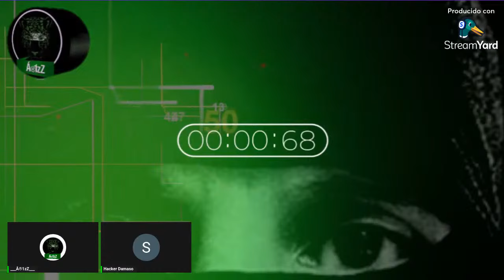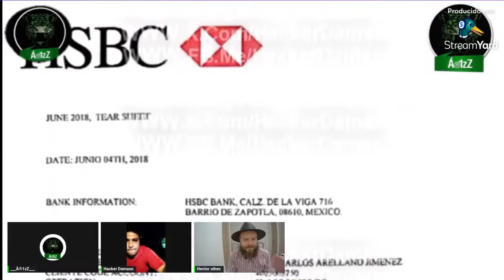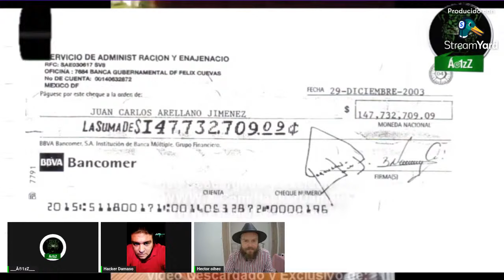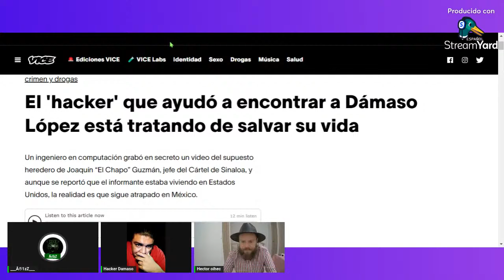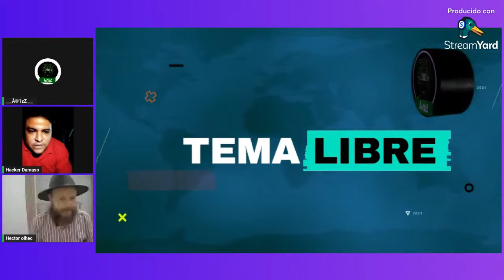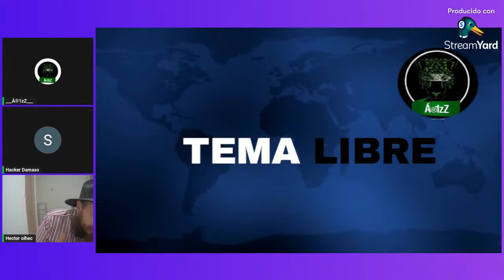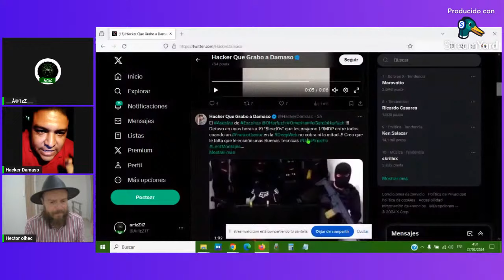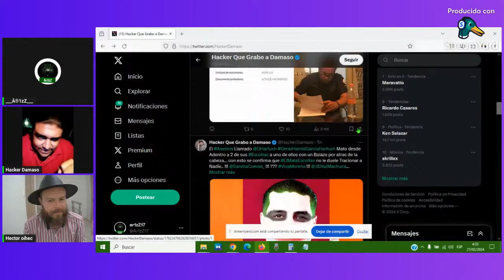El hacker que grabó a Dámaso López Núñez, 'El Licenciado', habla con nosotros